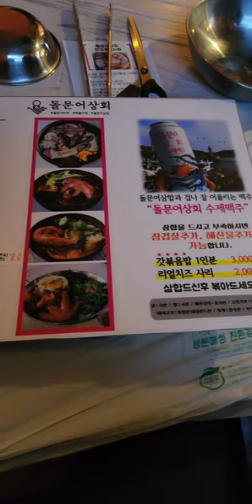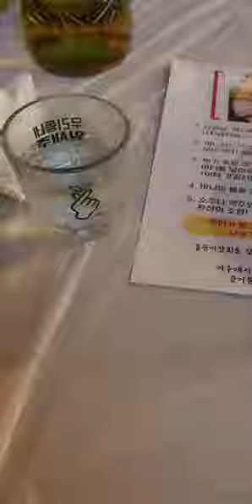여수돌문어삼합맛집! 여수낭만포차거리맛집! 여수맛집! 돌문어상회! 여수여행!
이곳은 여수시 낭만포차 거리에 있는 돌문어상회 본점입니다. 저희가족은 유투버,블로그 통해서 이집을 선택했습니다. 처음에는 무슨맛이지 싶었는데 먹다보니 맛이 있었습니다. 아이들과 같이먹다보니 처음부터 치즈사리도 같이 먹었는데 별미였습니다. 볶음밥또한 별미 입니다. 여수여행시 꼭 한번 들러보세요. ^^; 구독! 좋아요! 많이많이부탁드립니다! 꾸벅!^^;♡